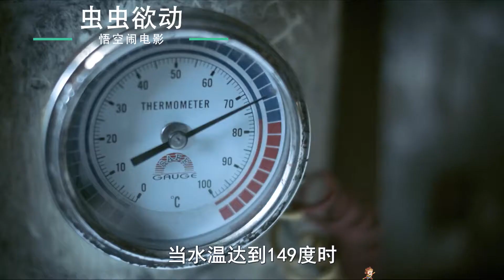男人对狗吐烟圈，不料狗嘴里有怪虫，下一秒他就惨了《虫虫欲动》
《虫虫欲动》